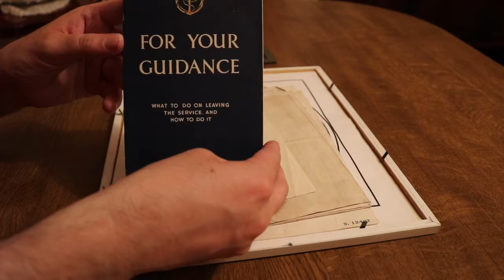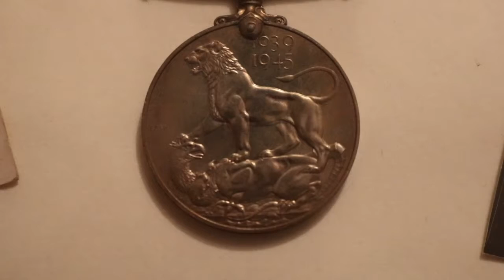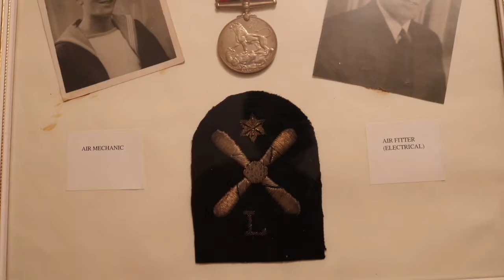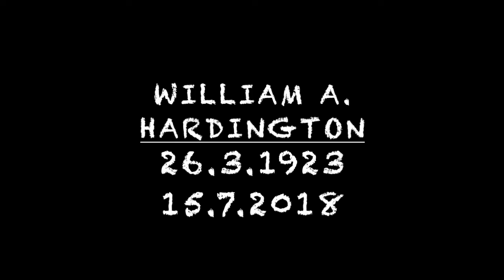Vlog:012 William A Hardington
So my Grandad passed away on the 15th July 2018 and while we were sorting out his possessions we came across something AMAZING!